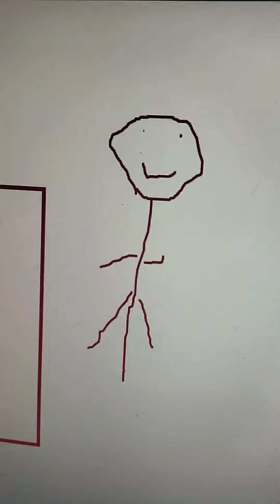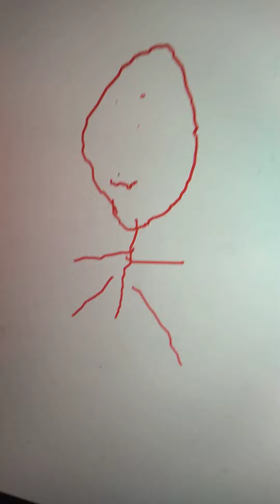billy and tom episode 6 finale